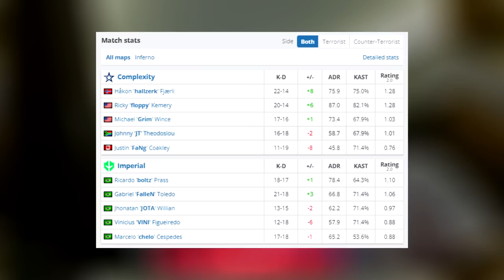ESTREIA INSANA! Imperial x Complexity - HIGHLIGHTS - BLAST Premier Spring | CSGO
Imperial x Complexity - HIGHLIGHTS - BLAST Premier Spring | [Inferno] CSGO

▸Blastpremier

Attention: The aleArts channel has intitude to entertain and help smaller content creators grow together, we are not in favor of any kind of violence, this is just a GAME.